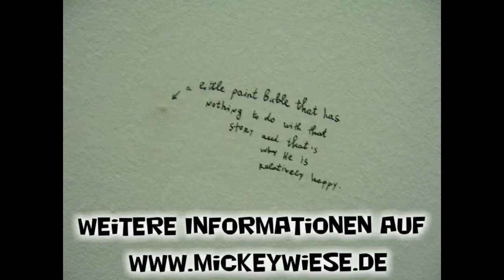Die Woche der Veränderung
Ich beschreibe hier eine kleine Gruppenübung, die Großes auslösen kann. Immer wieder kommt es in Gruppen dazu, dass einzelne Mtglieder den Kontakt zu ihren ursprünglichsten Sehnsüchten verlieren. Das macht Angst. Und Angst wird bekanntlich durch die positve Kraft der Aggression überwunden. Findet die Aggression jedoch ungelenkt statt, kann es zu erheblichen Verletzungen im Beziehungsgeflecht der Gruppe führen. Die positiven Verstärkungen aus dieser kleinen Gruppenübung können der Aggression den richtigen Weg weisen. Erstellt von Pinnacle Studio App